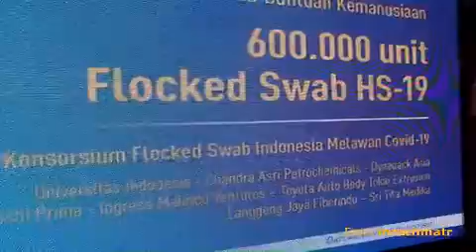UI247 Flocked Swab HS-19 'made in' FTUI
Hari kamis pagi (22/10)  Fakultas Teknik UI menyerahkan  Flocked Swab HS-19 kepada pihak kementerian Kesehatan.